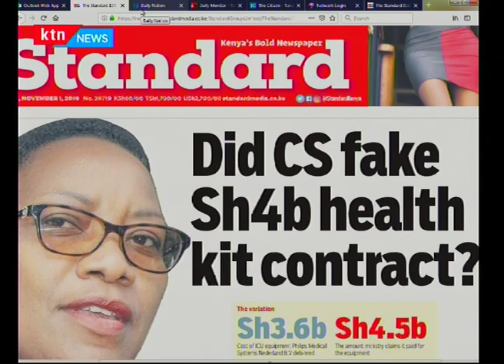Uhuru and Ruto fight for control of parliament | PRESS REVIEW